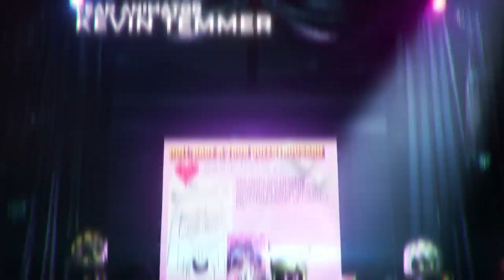Muder Drones Ep 8 First Impression.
If you've supported in getting any merch or throne, thank you and you'll be assimilated with kindness!